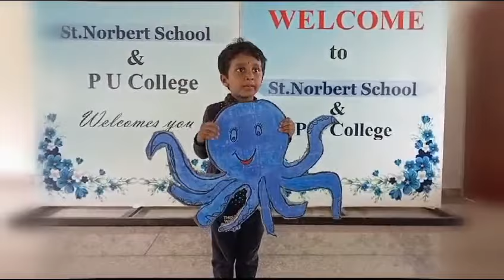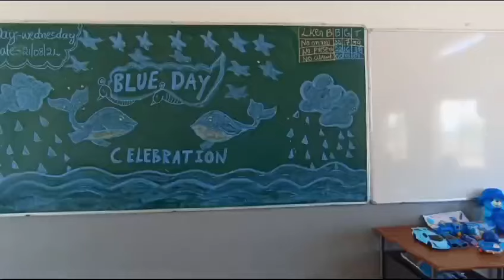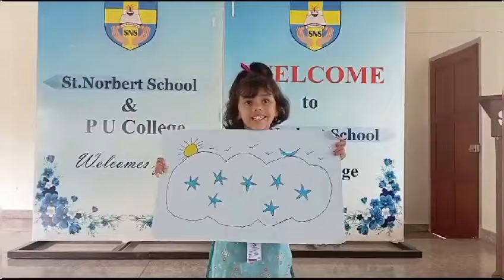BLUE DAY 2024. ST. NORBERT SCHOOL, T. NARASIPURA, MYSORE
Education & Transformation
St. Norbert School is situated on the outskirts of T. Narasipura town along the Mysore –Kollegala Highway. It is set outside the hustle and bustle of the town, amidst serene atmosphere. The school is managed by Jnanadeepthi Education Society, an educational initiative of Norbertine Fathers, India. We believe that intellectual capital will be the most dynamic commodity for the global economy in the new millennium The society envisions the development of the rural villages, by providing quality education and better infrastructure facilities to the students.

CHOWHALLI, T NARSIPURA,
MYSORE DISTRICT - 571124, KARNATAKA.​